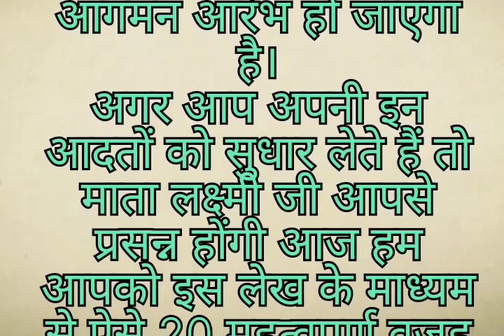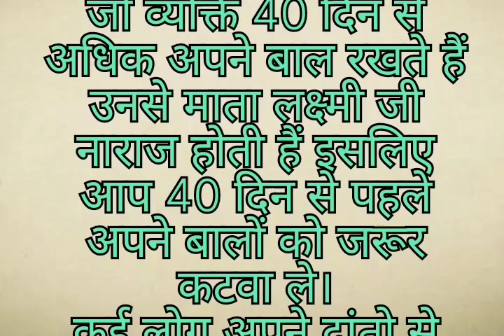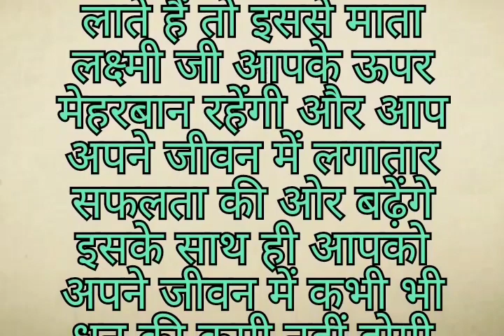🕉घर🙏🏻में गरीबी🙏🏻आने के मुख्य 20 कारण🌺 समय रहते इनको सुधार लें❤वरना 🙏🏻महालक्ष्मी🙏🏻हो जाएंगी नाराज🔱